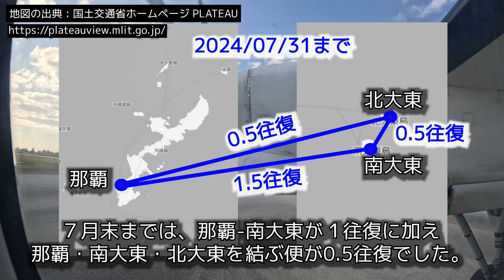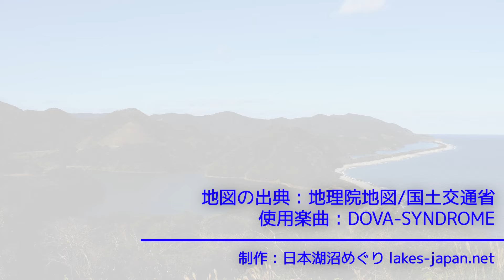【南大東-北大東】2024年7月末限りで運休、日本一短い航空路線に搭乗。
日本湖沼めぐり THE MOVIE
2024年1月上旬　訪問

■目次
0:00 南大東空港
2:00 離陸
6:46 車輪を出す
10:30 着陸
14:25 北大東空港

■概要
南大東空港と北大東空港を結ぶ、日本一短い定期航空路線。
2024年8月より、この航空路線が運休になることが決まっています。

2024年1月に、南大東空港から北大東空港に向かう便に搭乗しましたので、そのときの様子をお届けします。
所要時間は約20分。実際に空を飛んでいる時間はわずか10分未満でした。

■日本湖沼めぐり THE MOVIE　について
管理人の訪れた日本全国様々な湖沼を動画で紹介します。
湖沼シリーズ：下記シリーズ以外の湖沼の紹介
登山シリーズ：登山の際に訪れた湖沼の紹介
島旅シリーズ：島への渡航の際に訪れた湖沼の紹介

■日本湖沼めぐり　について
管理人の訪れた日本全国様々な湖沼を紹介しています。